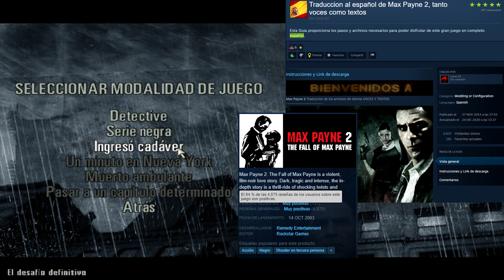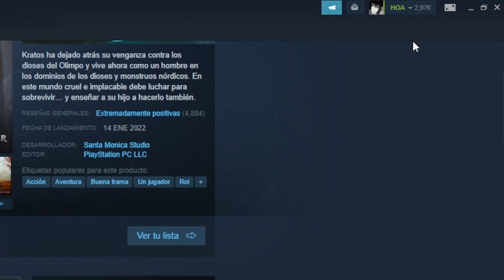#1 - Max Payne 2: The Fall of Max Payne - Let's Play en Español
Me pasé Max Payne 2 en mi canal de Twitch, , así que con el poder de la edición he convertido dicho directo en una serie para Youtube.